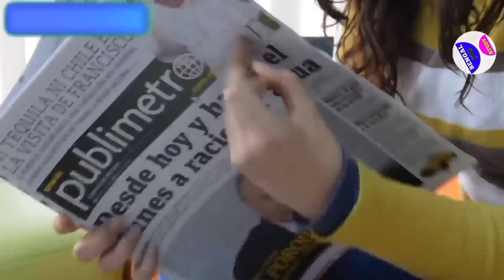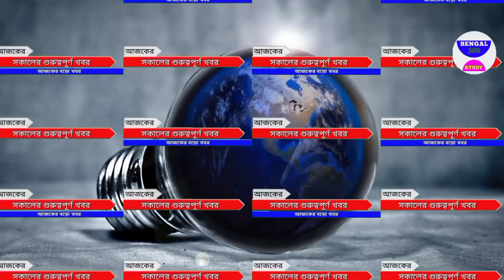আজকের বড় খবর || Today latest update🔥দেশের সবথেকে বড় খবর IPL খবর আবহাওয়ার খবর বৃষ্টি